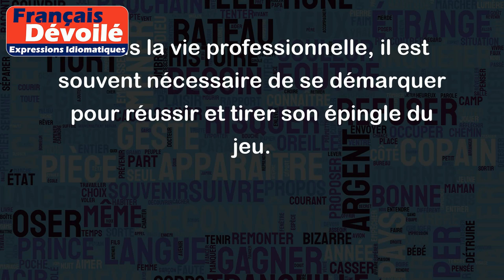Tirer son épingle du jeu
L'expression "tirer son épingle du jeu" signifie réussir à se distinguer dans une situation difficile, à atteindre ses objectifs malgré les obstacles ou à tirer profit d'une opportunité.
Exemples :
- Malgré la concurrence féroce, la petite entreprise a réussi à tirer son épingle du jeu en offrant des produits de qualité supérieure à des prix attractifs.
- Au cours du débat, le candidat a su tirer son épingle du jeu en proposant des solutions pratiques et convaincantes aux problèmes soulevés.
- Dans la vie professionnelle, il est souvent nécessaire de se démarquer pour réussir et tirer son épingle du jeu.